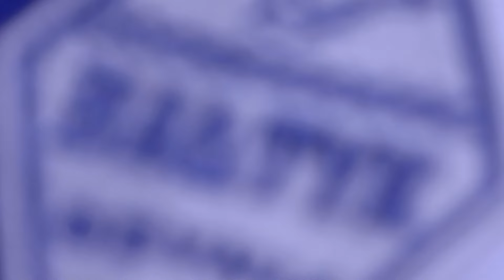Bałtyk Gdynia - WKS Gryf Wejherowo 3:1 || skrót || 27.04.2024